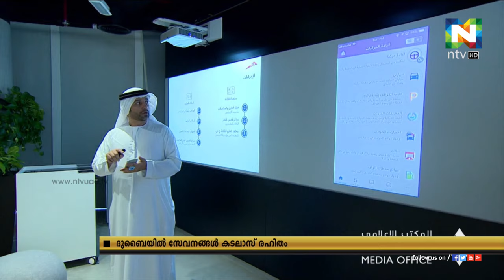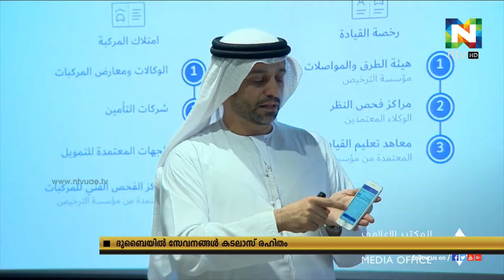സേവനങ്ങള്‍ ഡിജിറ്റലാകുന്നു.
ദുബൈ സര്‍ക്കാരിന്റെ സേവനങ്ങള്‍ പൂര്‍ണ്ണമായും കടലാസ് രഹിതമാകുന്നു. മൂന്ന് വര്‍ഷത്തിനുള്ളില്‍ സര്‍ക്കാര്‍ സേവനങ്ങള്‍ പൂര്‍ണ്ണമായും കടലാസ് രഹിതമാക്കുന്ന പദ്ധതിയുടെ കൗണ്ട് ഡൗണിന് ദുബൈ കിരിടവകാശിയും എക്‌സിക്യൂടീവ് അംഗവും ആയ ഷെയ്ഖ് ഹംദാന്‍ ബിന്‍ മുഹമ്മദ് ബിന്‍ റാഷിദ് അല്‍ മക്തും തുടക്കം കുറിച്ചു